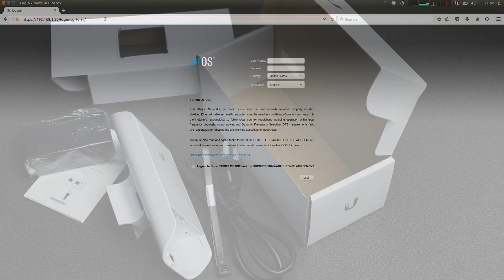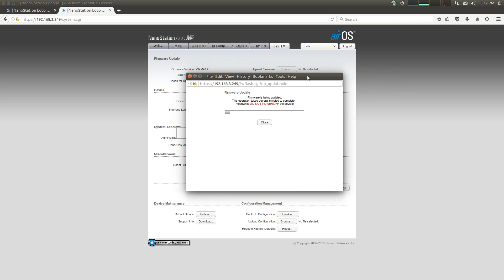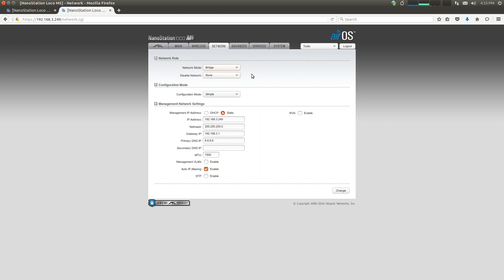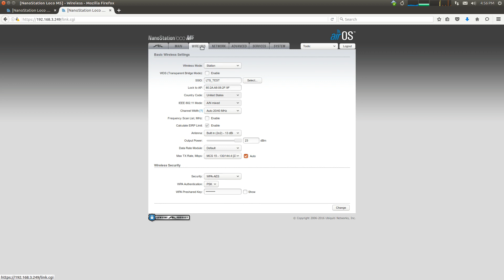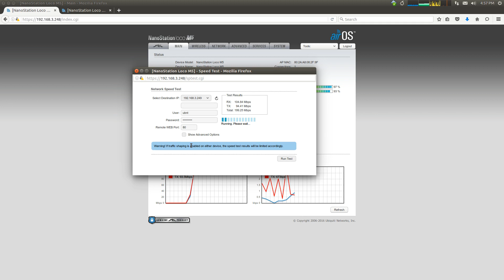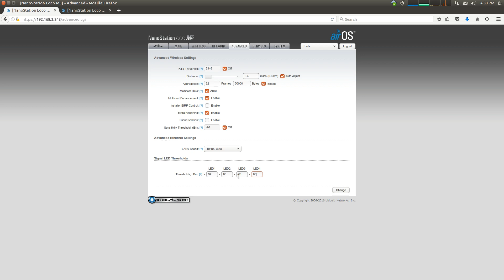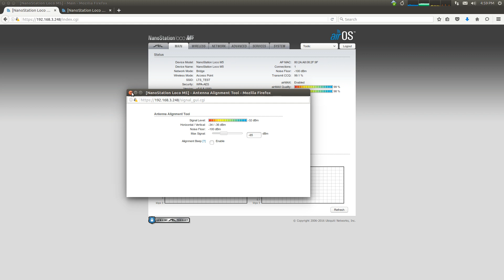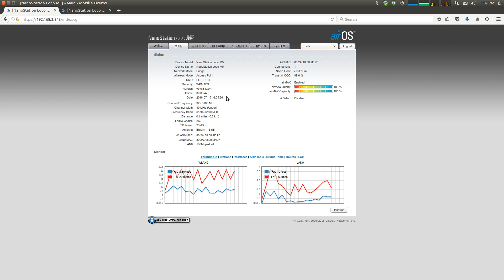Ubiquiti NanoStation M5 Review and how to setup in bridge mode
Ubiquiti NanoStation loco M5 Hardware & Software Review and how to setup in bridge mode